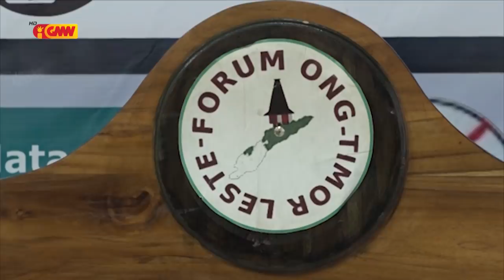FONGTIL: Deklarasaun Somotxo haruka seguransa tiru mate joven sira hanesan asaun provokativu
FONGTIL konsidera deklarasaun Deputadu Somotxo haruka seguransa tiru mate joven sira hanesan asaun provokativu